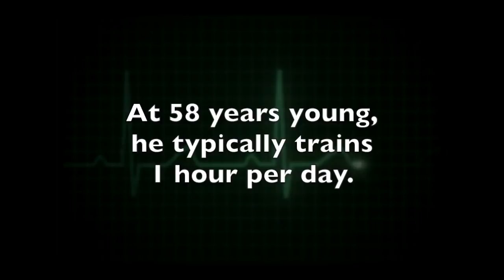Dr. Doug Fitness Stunts, Amazing Raw Vegan Athleticism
The largest growing raw food movement, The 80/10/10 Diet, is spearheaded by Dr. Douglas Graham. This video makes it clear to see why so many people are trying the diet, and then sticking with it long term; because it works and continues to work.

Dr. Graham is 59 years old, and doesn't seem to be slowing down much. In fact, he continues to report increases in strength. Look out for his feats of strength video when reaches the ripe age of 60. =)

Join Dr. Graham and sponsor FoodnSport's very own, Grant Campbell, at the Woodstock Fruit Festival!

What do you get with The 80/10/10 Diet?